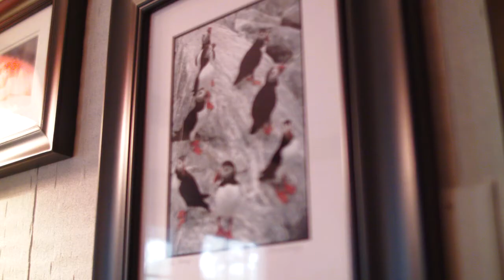Whole-Home Solution in 1870's Home (Canfield, OH)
How well do our whole-home solutions fit into an energy-conscious lifestyle - while also providing dehumidification - in an 1870's home? Hear from homeowner William Reeves and Elite Diamond Contractor Chris McKernan of William Price Heating & Cooling.